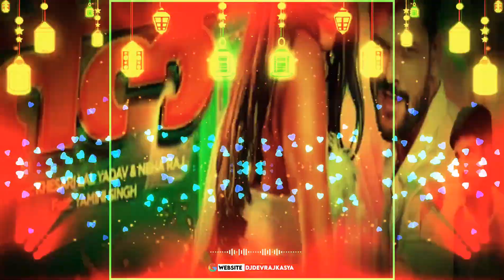djmajorkumar Khesari Lal Yadav New Song | तेल | Neha Raj | Yamini Singh | Tel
djmajorkumar Mejarkumar mixing song
Vikas DJ
major kumar remix songs remix Jaunpur Pankaj Kumar mixing DJ remix major kumar remix
DJ Vikrant bhai
Jaunpur
machhali Shahar badshahpur thana
govardhanpur
DJ Ravi Vishwakarma
khesari Lal Yadav 2022 song
Khesari Lal Yadav New Song | तेल | Neha Raj | Yamini Singh | Tel